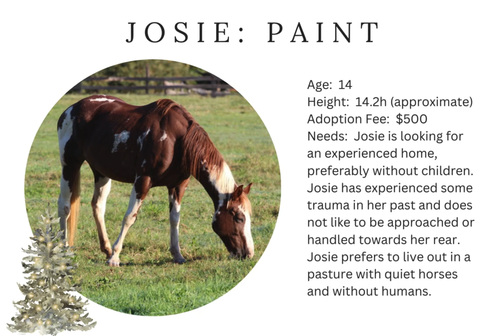Central Virginia Horse Rescue Home for the Holiday's 2023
🎄🐴 Central Virginia Horse Rescue - Home for the Holidays Adoption Event! 🐴🎄

🎁 Now through December 25th 2023 🎁

As the holiday season approaches, it's a time of giving, sharing, and family. What better way to celebrate than by giving one of our sweet and wonderful retired horses a forever home? 🏡❤️

Central Virginia Horse Rescue (CVHR) is thrilled to announce our "Home for the Holidays" adoption event. From now until December 25th, we are offering a special 50% reduction on adoption fees for companion horses. These gentle and loving creatures have given their all and now deserve a family to call their own.

Imagine the joy and love a retired horse can bring to your home this holiday season. They have so much affection to give and are just waiting for someone like you to share their golden years with. 🌟

Adopting a companion horse is not just an act of kindness; it's a journey with a grateful friend who will enrich your life in countless ways. Let's make this holiday season special for these deserving horses. 🐴💕

🔹 Come, visit us, and meet your new equine family member!
🔹 Share this post to spread the word!
🔹 Let's find these sweet souls a home for the holidays! 🏠🎅